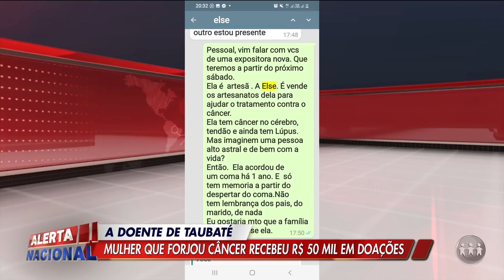MENTIU QUE TINHA CÂNCER E ARRECADOU MAIS R$ 50 MILHÕES EM DOAÇÕES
Tem gente que é capaz de tudo, esta mulher é acusada de forjar que possuía um câncer em fase terminou. Com isso ela enganou diversas pessoas arrecadando mais de 50 milhões de reais. Vem conferir esse caso, assista ao vídeo.

O Alerta Nacional é exibido às 18h00 (horário de Brasília) de segunda a sábado, na TV A Crítica e no canal do youtube.